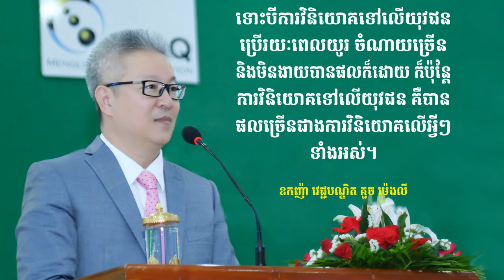Oknha Dr. Mengly J. Quach's Quote Part 99 | ឧកញ៉ា វេជ្ជបណ្ឌិត គួច ម៉េងលី